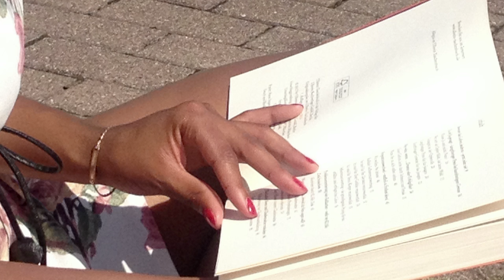Durchfechter: Mabel de la Rosa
Mabel de la Rosa ist eine Studienpionierin. Sie ist die erste in ihrer Familie ohne akademische Tradition, die den Weg an eine Hochschule gefunden hat. Ihr Lebens- und Bildungsweg war alles andere als geradlinig. In der ersten Folge der Stifterverband-Reihe "Durchfechter" erzählt sie davon.

Mabel de la Rosa studiert an der Westfälischen Hochschule in Recklinghausen International Business Law and Business Management.

Produktion: Timur Diehn und Corina Niebuhr
im Auftrag des Stifterverbandes